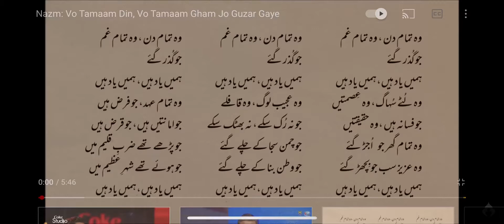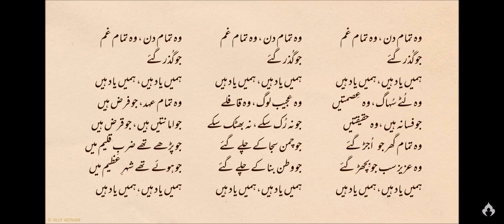ہمیں یاد ہے ہمیں یاد ہے ۔ نیرہ نور